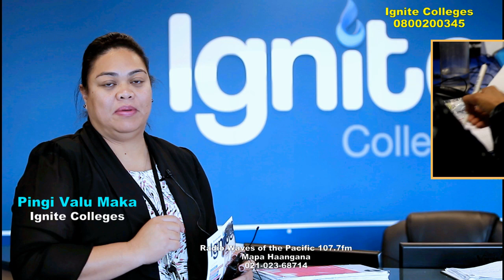IGNITE COLLEGES - PINGI VALU MAKA - Radio Waves of the Pacific 107 7fm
IGNITE COLLEGES - PINGI VALU MAKA - MANUKAU AUCK. NZ. - Radio Waves of the Pacific 107 7fm